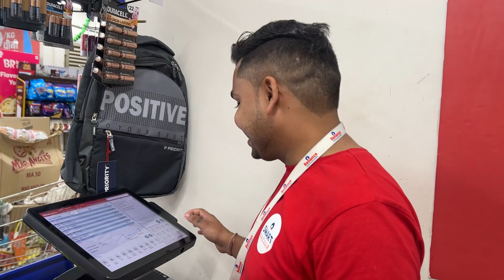New journey Start